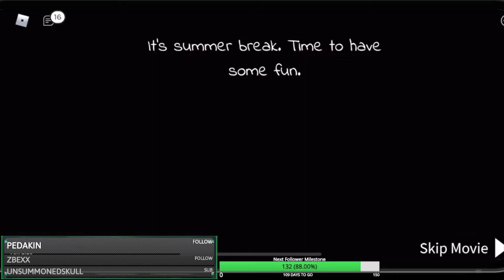ROBLOX Little Ones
PARENTS CAUTIONED!!  This game can be scary for some children, but if they're old enough, it's really fun!  And creepy as heck...